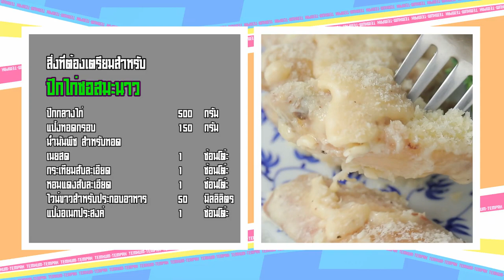ปีกไก่ซอสมะนาว น่าทานมาก